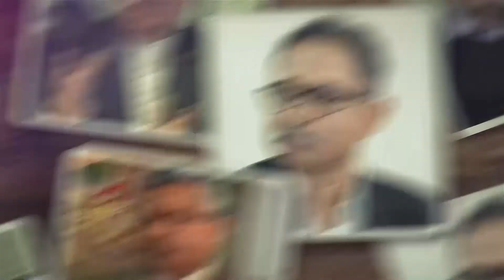Jacob Ninan, The Transformers, Season II, ABF Main Episode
Jacob Ninan, Executive Trustee & CEO, Axis Bank Foundation